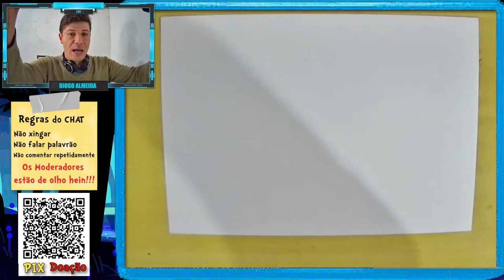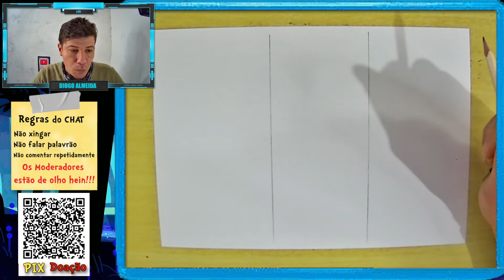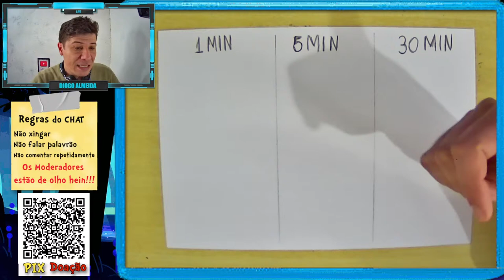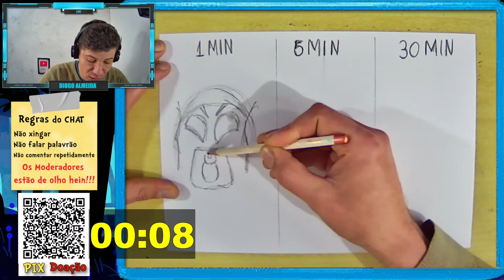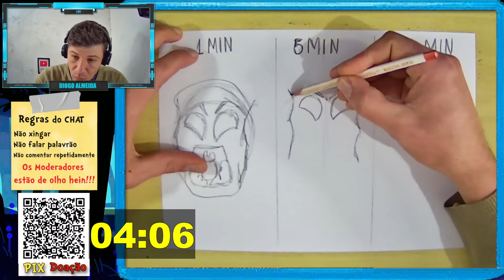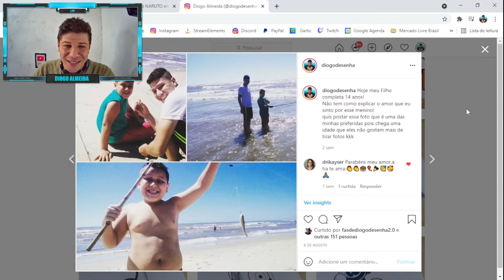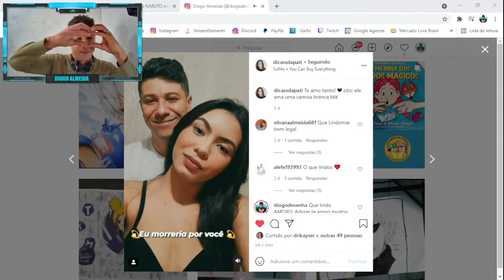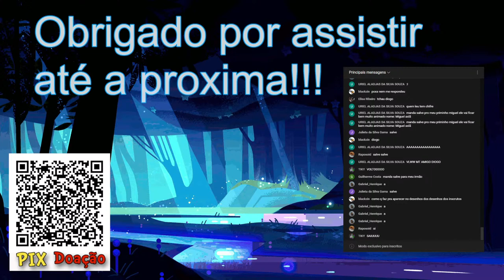DESENHANDO o NARUTO em 1 MIN , 5 MIN e 30 MIN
Nessa live vou tentar desenhar o naruto em 1 minuto em 5 minutos e 30 minutos